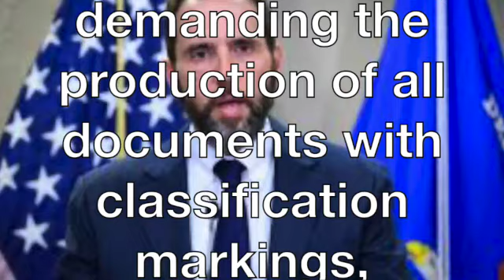Espionage Pt 4 SD 480p